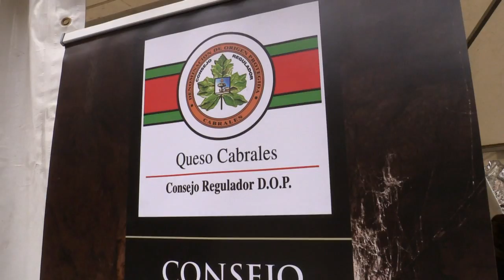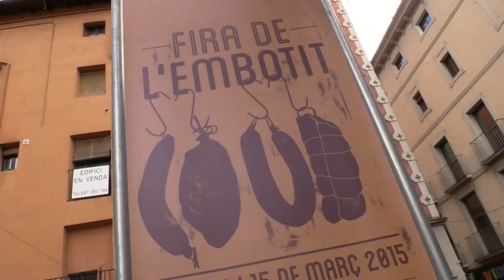Fira de l'Embotit d'Olot 2015